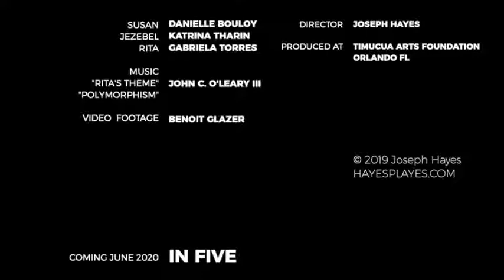A SLOW RIDE the full play by Joseph Reed Hayes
Three generations of women — the eccentric, hold-out-hippie grandmother, her conventional daughter, and the Goth granddaughter who is fed up with both of them — take a Sunday ride. A story about the tension, humor, affection and near-demented discord of families; the journey of mothers and daughters; in-jokes, embarrassment and eyeball rolling; but also the concerns and terrors of living under — and living with someone within — the shadow of encroaching dementia.
Danielle Bouloy, Katrina Tharin and Gabriela Torres in the 2019 production at Timucua Arts Foundation.